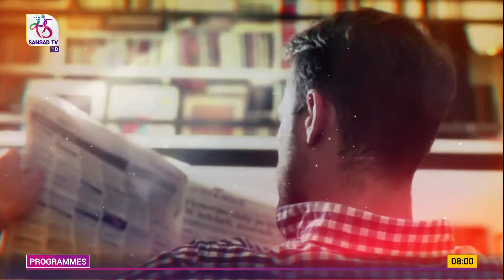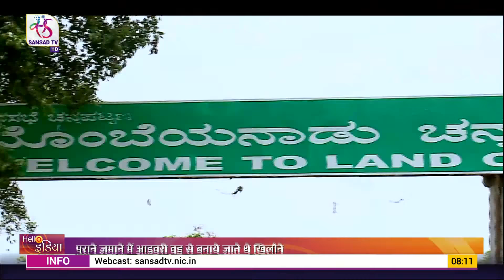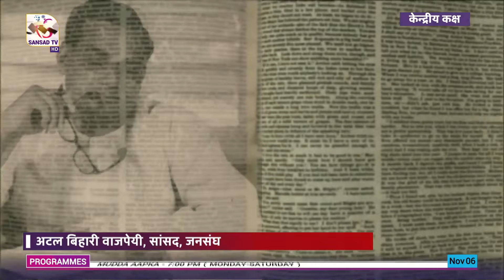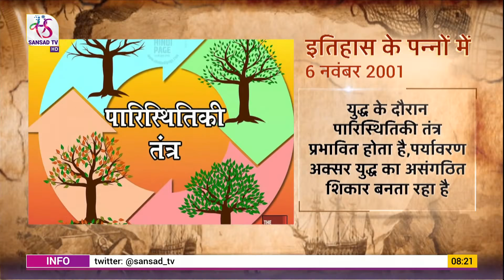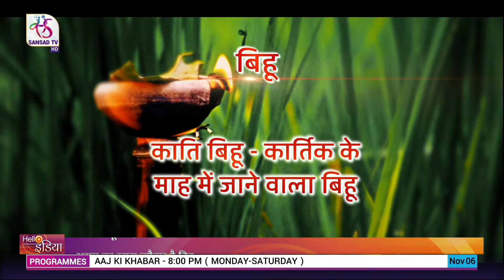Hello India | हेलो इंडिया | Epi 44 | 06 November, 2021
संसद टीवी पर देखिए हर रोज सुबह 8 बजे हेलो इंडिया.. देखिए देश , राज्यों, अंतरराष्ट्रीय, दुनिया की हर छोटी बड़ी खबर, साथ ही करियर, टेक, विज्ञान, वित्त फाइनेंस की बात, आज का इतिहास, और सकारात्मक कोशिशों पर खबरों का खास कार्यक्रम

Anchor : Preeti Singh & Parakram